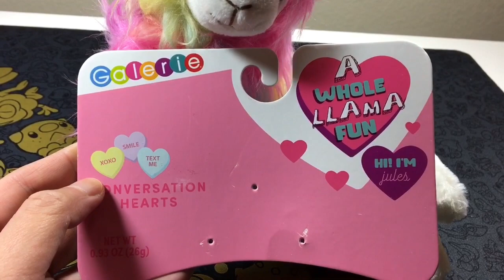Kola-Chan's Friend: Rainbow the Llama Plush (my collection)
Today we are introducing Kola-Chan friend, Rainbow the Llama.